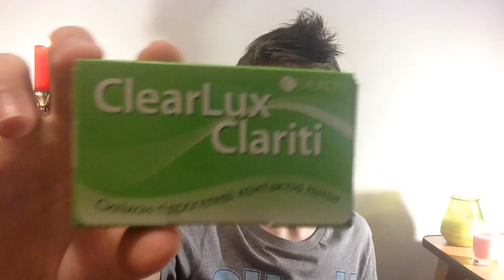Мой первый раз | Вся правда!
Поздравляю с перекрестным праздником 8 марта!

Ухты,спасибо что это читаешь)))
поставь палец вверх,пожалуйста!